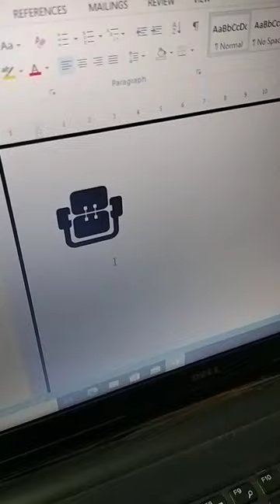typewriter symbol in ms word।